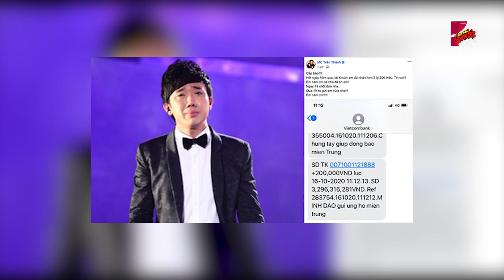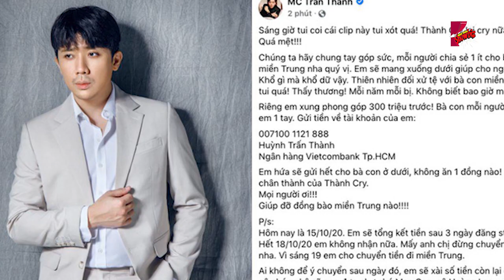Trấn Thành bị réo tên chưa chuyển tiền từ thiện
Thực hiện: XuHu- HuXu